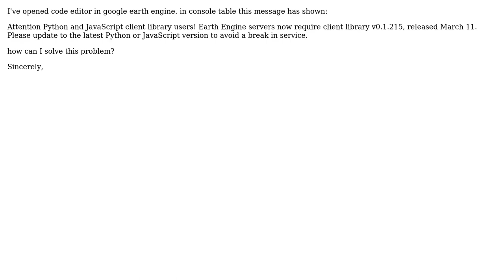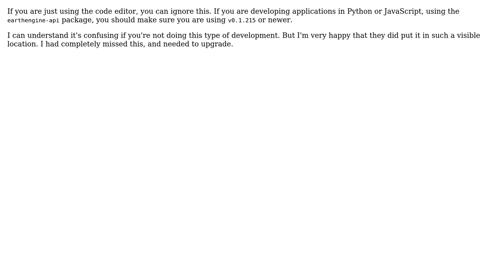GIS: Google Earth Engine Update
With thanks & praise to God, and with thanks to the many people who have made this project possible! | Content (except music & images) licensed under CC BY-SA | Music | Images & others | With thanks to user Johny Astine user Daniel Wiell and the Stack Exchange Network Trademarks are property of their respective owners. You are responsible for your own actions.